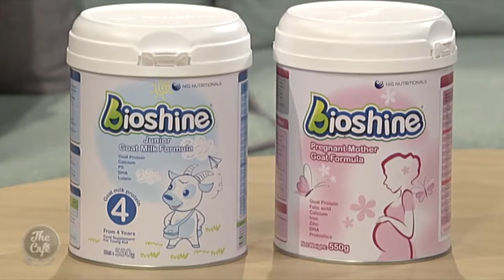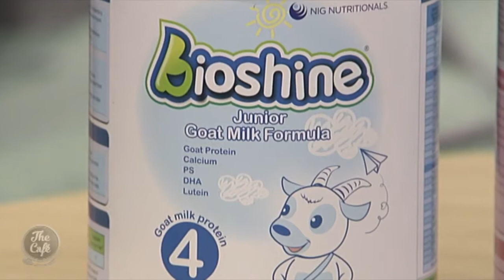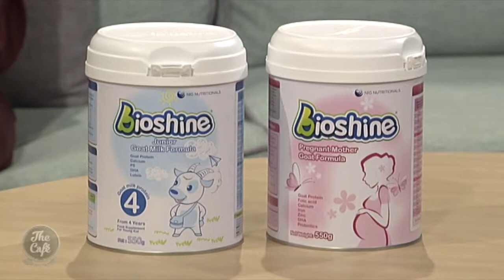Lesley Stevenson Tells Us All About An Alternative to Cow's Milk